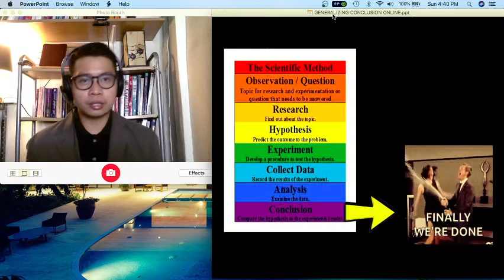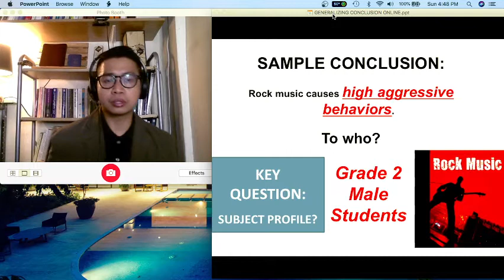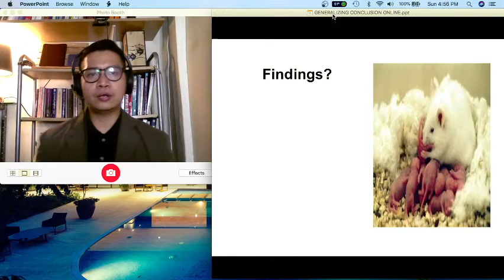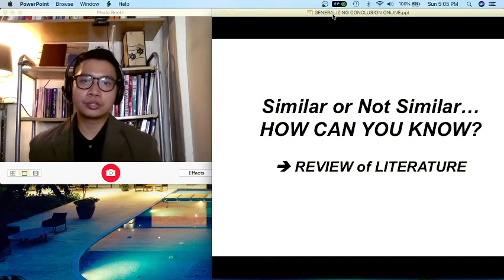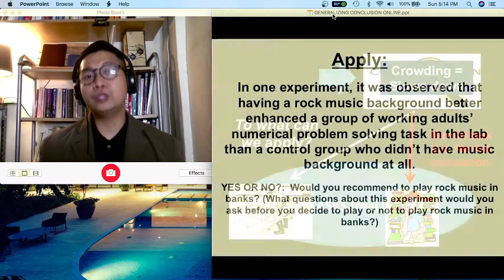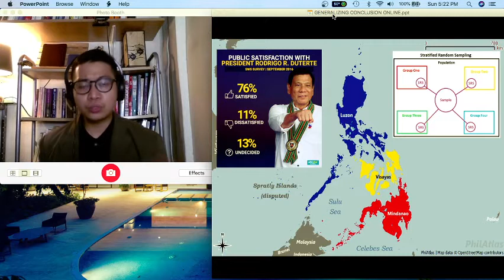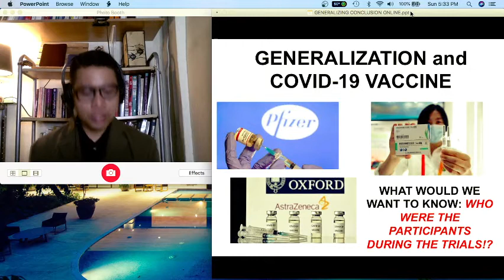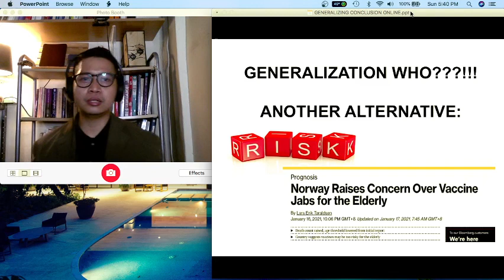Episode 13: Generalization of Experimental Conclusions